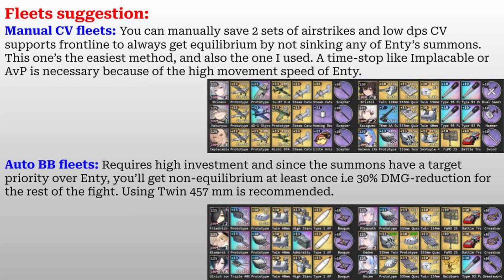[Azur Lane] Extreme Challenge Mode - Incarnation of Libra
So sorry for the blurred pics in the brief rundown, I couldn't figure out how to fix it :(

0:00 Brief rundown of the fight.
0:21 clear with Manual fleet
3:02 fleet gear and cats.

music used at the beginning: Please Calm My Mind by Lesfm